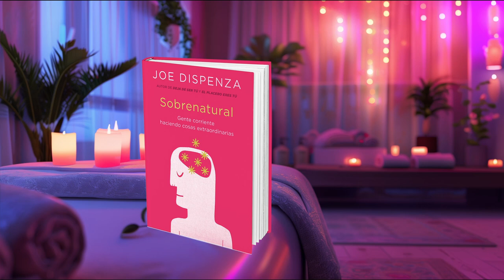Meditación Guiada Joe Dispenza 💜 Recondicionando el Cuerpo a una Nueva Mente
🧘‍♂️✨ Sumérgete en un viaje transformador con esta meditación guiada de 15 minutos. Inspirada en las técnicas revolucionarias de “Sobrenatural”, esta sesión te invita a liberarte de las cadenas del pasado y abrazar una nueva realidad. 🌟

00:00 Bienvenida a la Meditación
01:05 Relajación y Enfoque
02:31 Conciencia del Ser Actual
04:56 Visualización de la Nueva Realidad
07:29 Intención y Emoción Elevada
10:00 Anclaje de la Nueva Realidad
12:32 Cierre y Agradecimiento

Cada momento de esta meditación está diseñado para guiarte hacia una profunda autoexploración y reinvención. Desde la relajación inicial hasta el anclaje final de tu nueva existencia, te acompañamos en cada paso del camino.

Descubre cómo la combinación de intención clara y emoción elevada puede desbloquear tu potencial ilimitado. Con prácticas basadas en la ciencia y la espiritualidad, esta experiencia es más que una simple meditación; es una puerta hacia el infinito de posibilidades.

🎶 La banda sonora cuidadosamente seleccionada te ayudará a profundizar en tu práctica, creando el ambiente perfecto para tu transformación. 🎵

🙏 Agradecemos tu presencia y compromiso con tu crecimiento personal. Este espacio está dedicado a todos aquellos que buscan evolucionar y crear una vida llena de salud, paz y amor. 💖

No es necesario tener experiencia previa en meditación; solo se requiere un corazón abierto y la voluntad de cambiar. Esta meditación es adecuada para todos los niveles y te proporcionará las herramientas para comenzar tu viaje hacia el cambio.

🌟 Recuerda, la verdadera magia ocurre dentro de ti. Esta meditación es solo el comienzo. ¿Estás listo/a para descubrir tu verdadero yo? Únete a Mentes Tranquilas ahora y transforma tu vida.

Tu apoyo me ayuda a seguir creando recursos valiosos para nuestra comunidad. 🤝

Estoy aquí para acompañarte en cada paso de tu evolución personal. 🌼